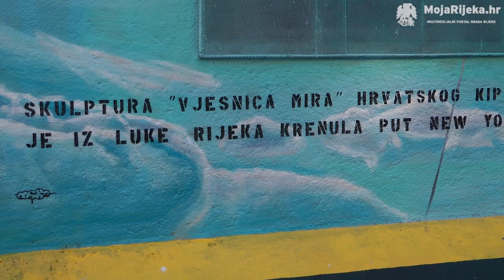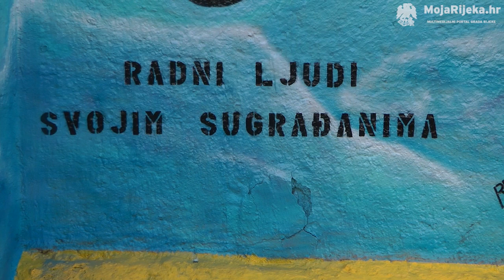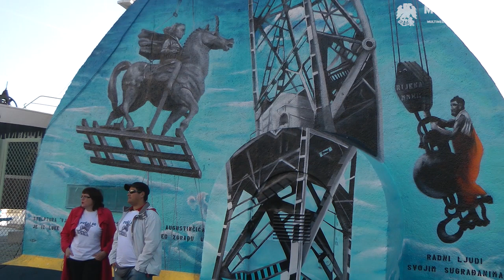MojaRijeka.hr - Grafit s prizorom ukrcaja skulpture "Vjesnica mira" kipara Antuna Augustinčića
Oslikan novi grafit na bunkeru uz upravnu zgradu Luke Rijeka